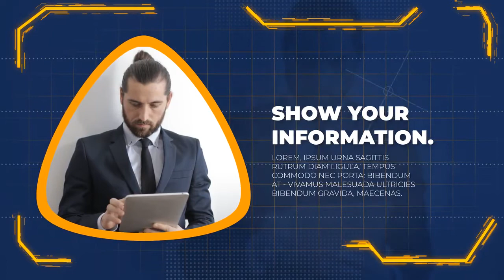Digital Corporate After Effects Templates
Digital Corporate is a dynamic After Effects template with a stylish design, simple text animations and smooth transitioning effects. It contains 17 text placeholders, 17 media placeholders and 1 logo placeholder. You can use the intelligent color controller to create some interesting results. A short introduction to your company broadcasts, corporate presentations, business slideshows, boardroom and shareholders meetings, conferences, exhibitions, promotions, events and online marketing videos. Impress your audience with this clean, clear and creatively animated AE template. No plugins required.